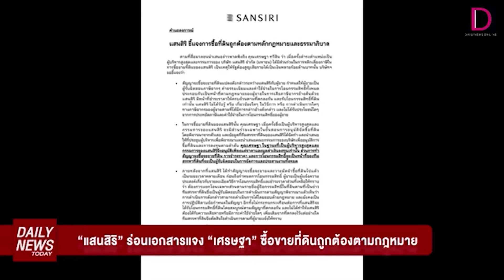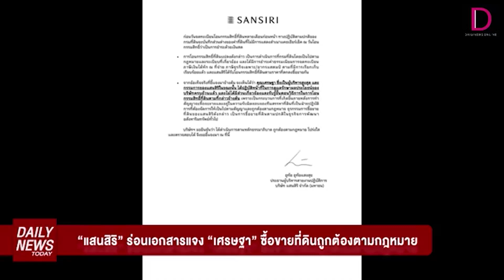"แสนสิริ" ร่อนเอกสารแจง "เศรษฐา" ซื้อขายที่ดินถูกต้องตามกฎหมาย | DAILYNEWSTODAY เดลินิวส์ 03/08/66